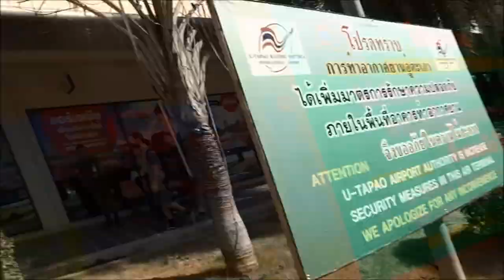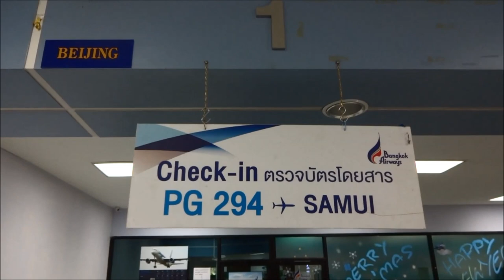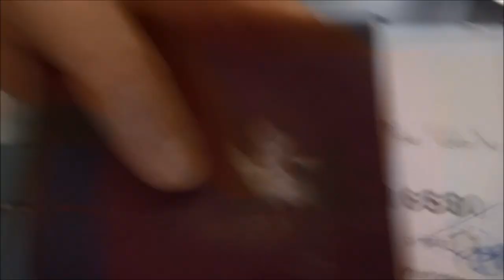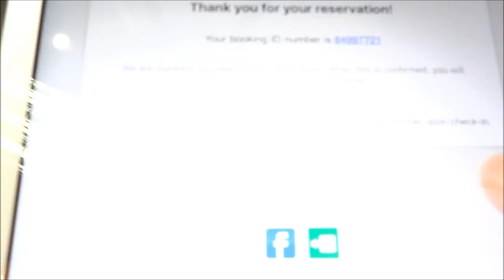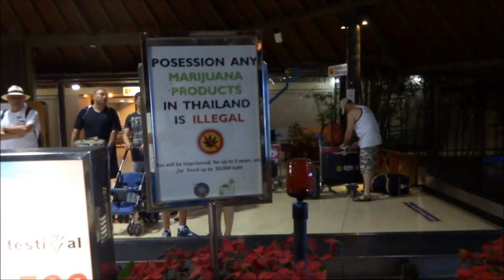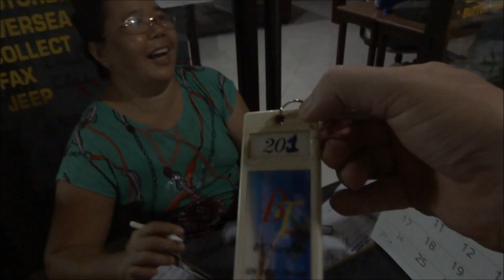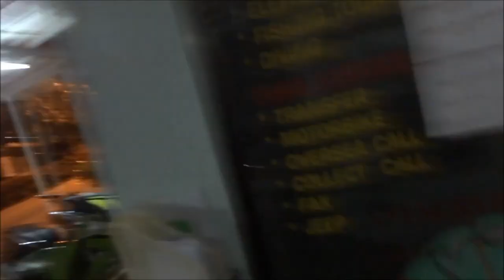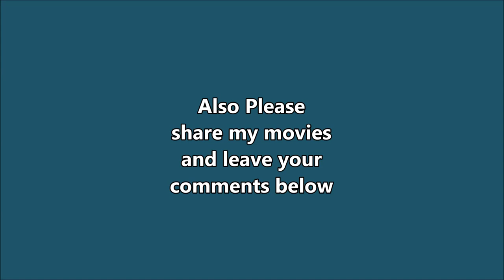Pattaya Airport to Koh Samui. No need to go all the way to Bangkok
Did you know you can fly from Pattaya to Koh samui with Bangkok Airlines. Its Fast, efficient, and no need to go all the way to Bangkok. It takes 45 mins from Pattaya in a taxi, and just around an hour flying time.
Ko Samui, one of Thailand’s largest islands in the Gulf of Thailand, is known for its palm-fringed beaches circling coconut groves and dense, mountainous rainforest. It’s also home to luxury resorts, posh spas and a rowdy nightlife scene that often attracts a backpacker crowd. The 12m-tall golden Big Buddha statue at Wat Phra Yai temple is a local landmark.
If you have really enjoyed my movies and would like to help me grow the channel even more, then you can do so at